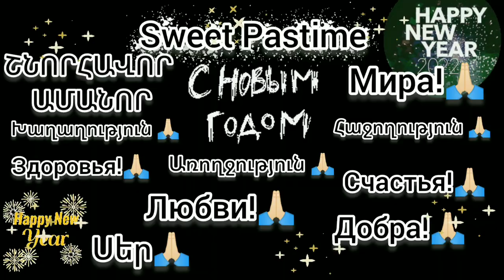🎉 ՇՆՈՐՀԱՎՈՐ ՆՈՐ ՏԱՐԻ🎄🎅С НОВЫМ ГОДОМ HAPPY NEW YEAR 🎉